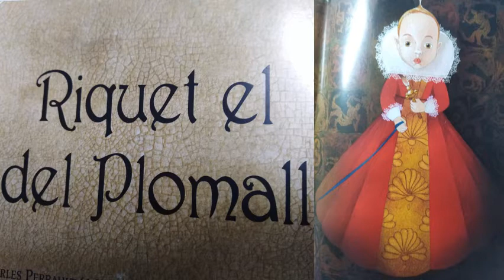Hora del conte: Riquet el del Plomall